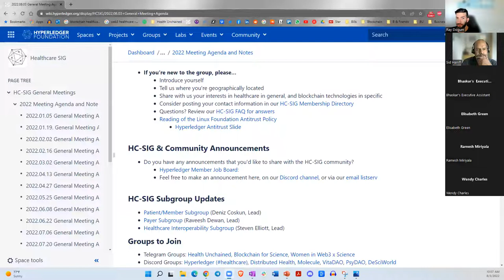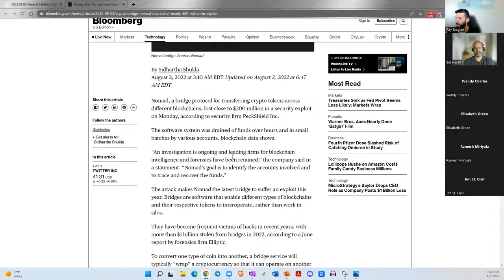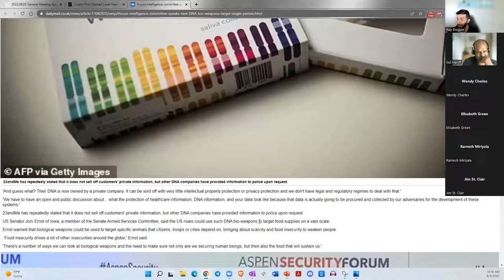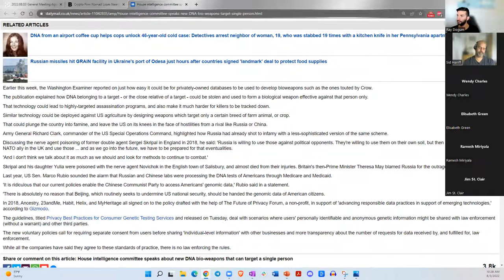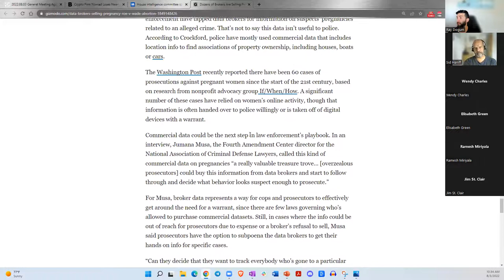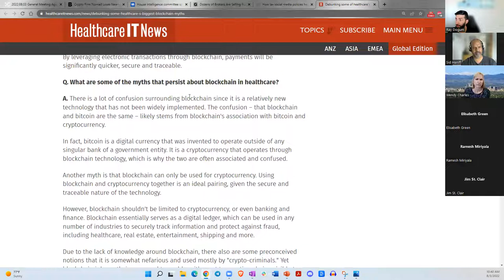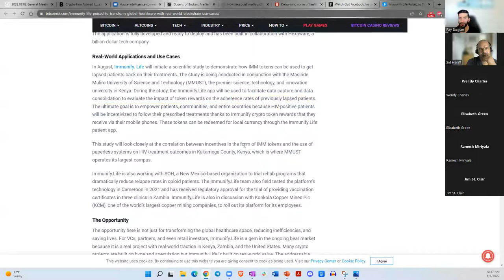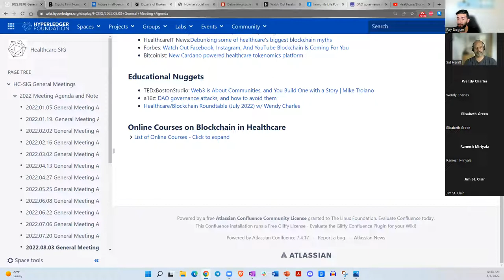2022.08.03 Healthcare SIG General Meeting